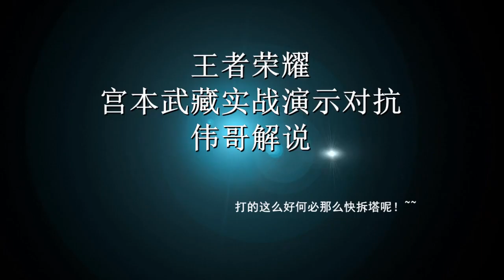王者荣耀宫本武藏实战演示对抗伟哥解说